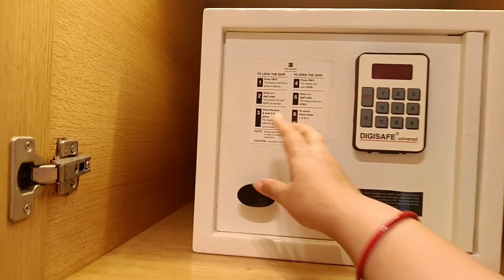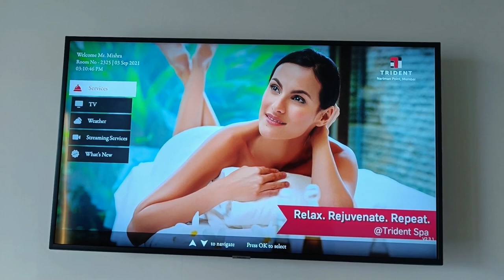Staycation at Trident, Nariman Point Mumbai | 5 Star Luxurious Hotel | Tour & Buffet | Marine Drive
A luxurious stay in a 5 star Hotel with an Amazing view and One of a kind Multi-cuisine Buffet platter. The view of Marine drive from the hotel is mesmerizing. Hotel is located at the most popular spot in Mumbai showcasing Marine Drive. Especially the pool area and the view from the Rooftop is worth watching. Staying in a carefree atmosphere with utmost service facilities is what we need to enjoy in a Staycation. Trident Hotel, Nariman Point, Mumbai is a definite YES when it comes to experiencing luxury and enjoying some amazing food and hospitality. The Gateway of India is in close proximity of the hotel. It is a pleasure to the eye as well.